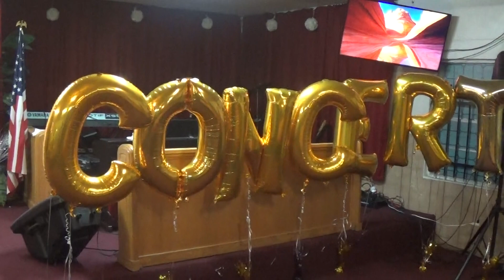01929 ‎Concert of the year by Cleliante Davis, Saturday, ‎August ‎20, ‎2022, ‏‎11:10:17 PM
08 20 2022, Concert of the year by Cleliante Davis, Saturday August 20, 2022,
Artists 1.Fr. Jean Rene Charles, 2. Sr. Naromie Bussereth, 3. Fr. Fredo Monplaisir, 4. Sr. Genese, 5. Sr. Sylvie Jean, 6. Sr. Nadege Noel, 7. Emmanuel Delphin, 8. Sr. Claude V. 9. Faniole Celestin, 10. Samuel J. Vitalerme
804 East Cleveland Stree Apopka Florida 32703
Apopka Haitian Baptist Church
$20.00 Entry / Kids $10.00 at the door / free parking